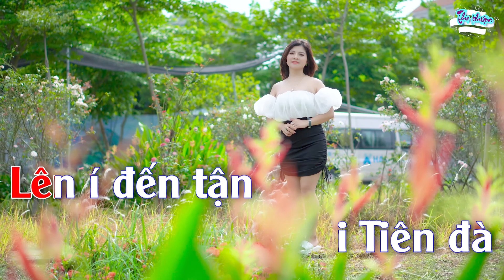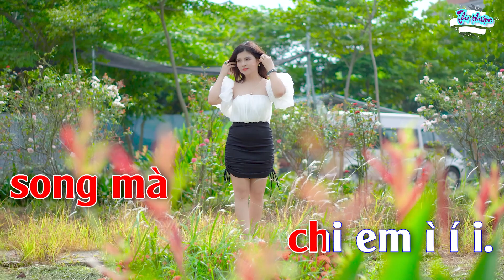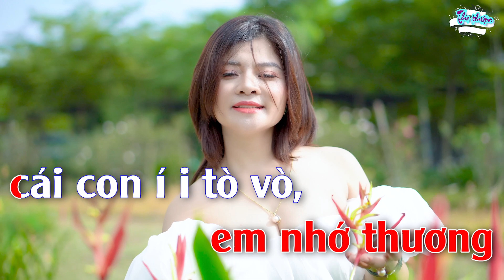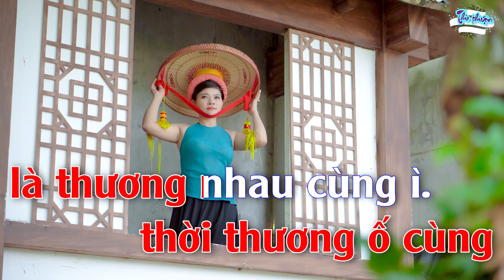Lên Tiên Cung : karaoke Tone - Nữ Dễ Hát Nhất | Karaoke Hay Nhất 2022